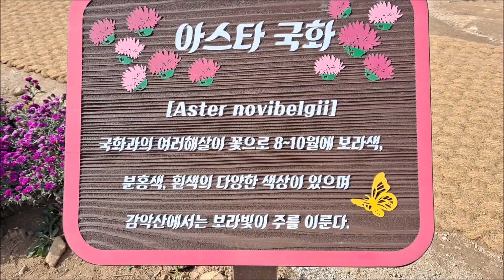행복한 모험 (거창 감악산 풍력단지) / 아스타국화 Aster novibelgii, 보라색국화 / 가을꽃축제 / Party Waltz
영어 자막을 보려면 자막 보기를 클릭하여 시청하세요. 영어 자막을 다른 언어로 변경 및 설정할 수 있습니다. 한국어 자막으로 시청을 원하실 경우 자막 설정을 해제하신 후 시청하시기 바랍니다.
To view English subtitles, click View Subtitles to watch. You can change and set English subtitles to other languages. If you want to watch with Korean subtitles, please turn off the subtitles setting before watching.

날씨사랑꾼 채널의 비하인드 영상을 보시려면 제 인스타그램(weatherloversky)을 팔로우해주세요.